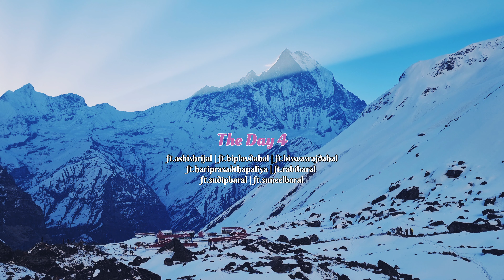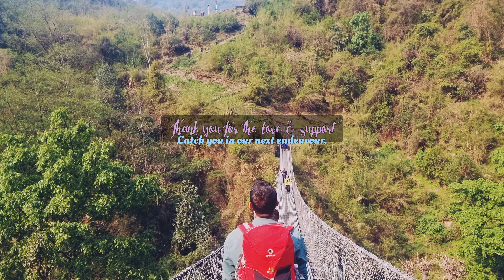Lets make it to ABC | TREK | Final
We enjoyed morning sunshine and mountains for a while and decended back to where we started, to our normal daily routines. But, what we saw, experienced was heaven on earth, a true gift from nature.

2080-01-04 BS